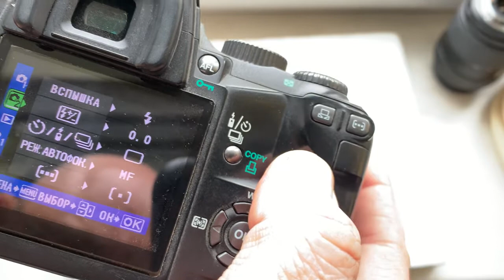M42-Olympus с Одуванчиком Лушникова. (Для Юрия М.)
M42-Olympus с Одуванчиком Лушникова.
Для:
Carl Zeiss Jena Tessar 50mm/f2.8
Для покупки пишите на почту: